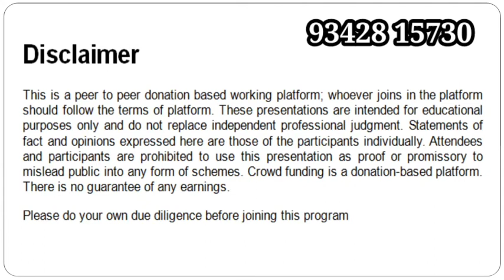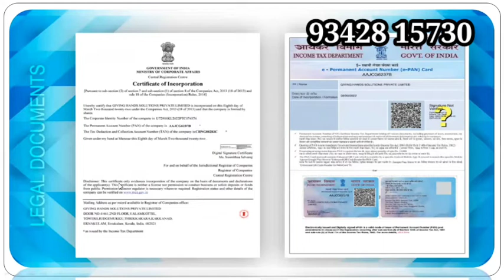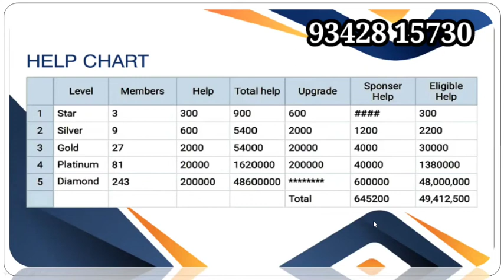Giving Hands Plan in Tamil 93428 15730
YouTube promotion
PDF work